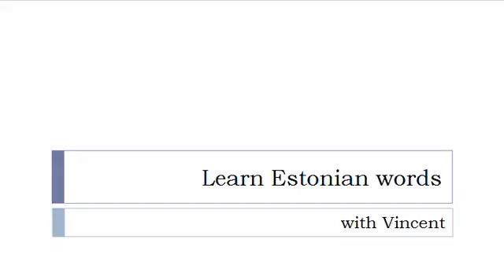Learn Estonian = Vocabulary = Billiards